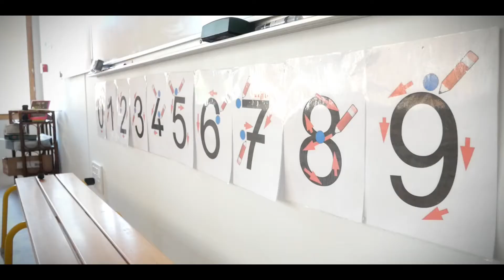Groupe Scolaire Gill Géryl